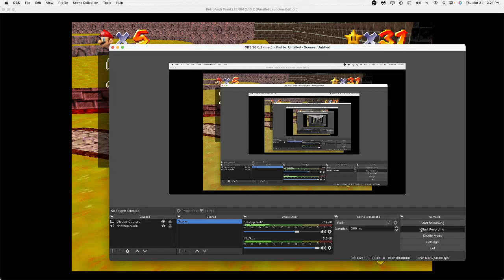Super Mario 74 Extreme Edition - Lake of the Lords (Savestateless)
actual attempt starts at 36 seconds